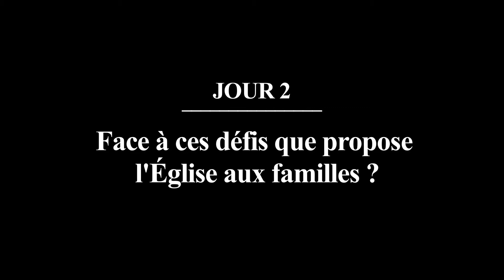Synode 2014: Mgr Paul-André Durocher